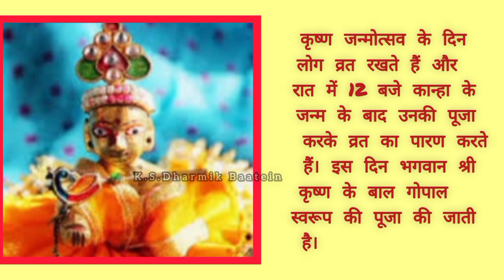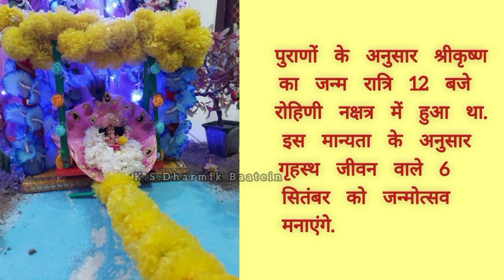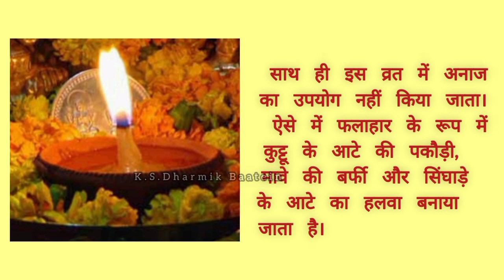Janmashtami 2023 Date|जन्माष्टमी कब है 2023|Krishna Janmashtami 2023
krishna janmashtami
krishna janmashtami kab hai
janmashtami 2023
janmashtami kab ki hai
krishna janmashtami kab ki hai
janmashtami kab hai 2023
krishna janmashtami kab hai 2023
krishna janmashtami 2023 mein kab hai
2023 me krishna janmashtami kab hai
krishna janmashtami 2023 date
janmashtami 2023 kab hai
2023 me janmashtami kab hai
san 2023 mein janmashtami kab hai
janmashtami ka vrat kab hai
ekadashi bhajan
2023 mein janmashtami kab hai
2023 ki janmashtami kab hai